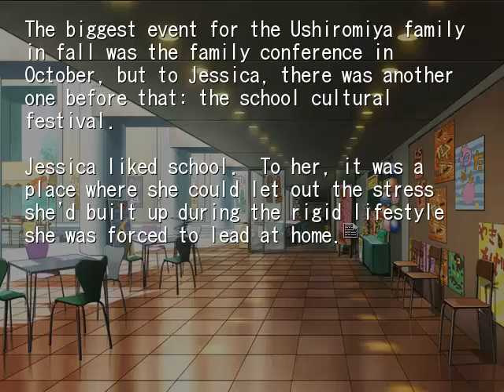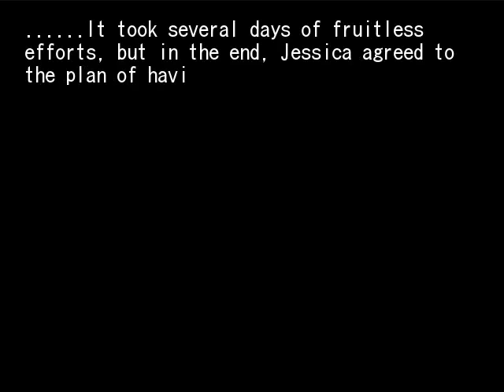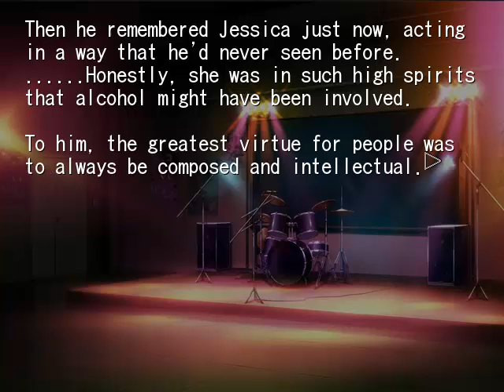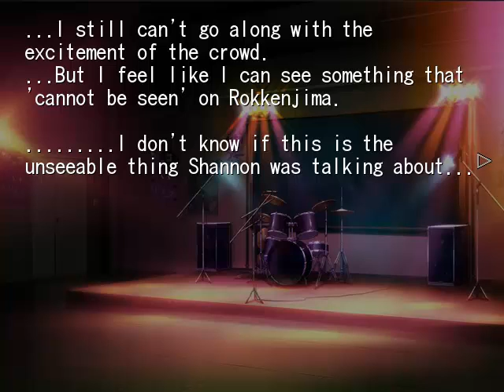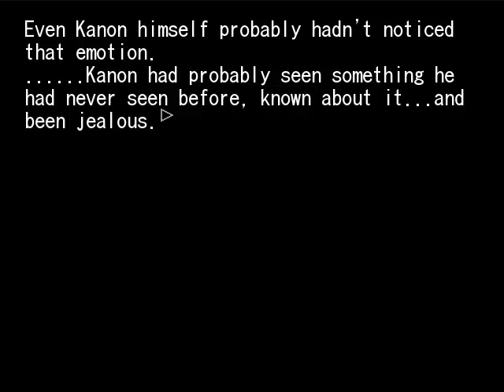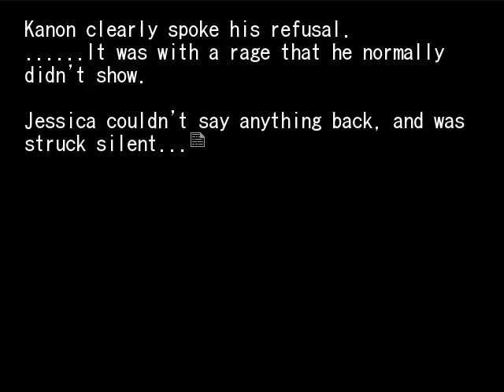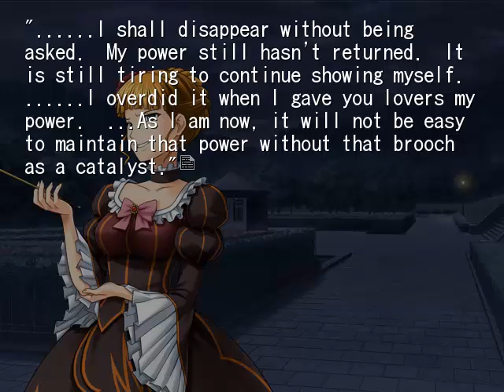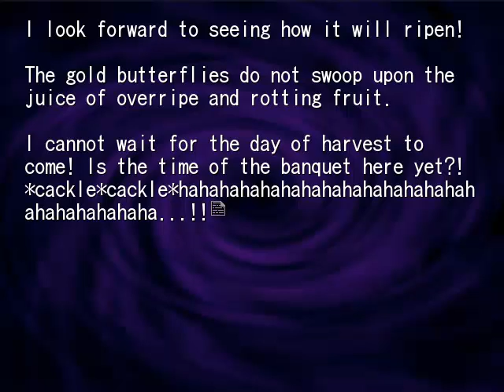Umineko Episode 2: Turn of the Golden Witch #4 - Chapter 3: School Culture Festival